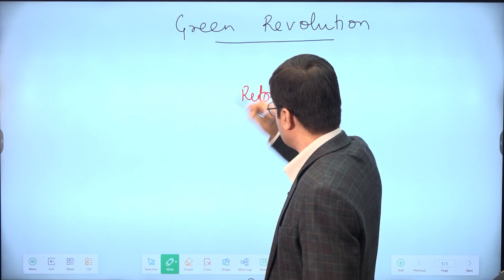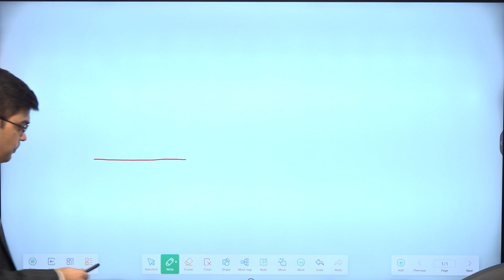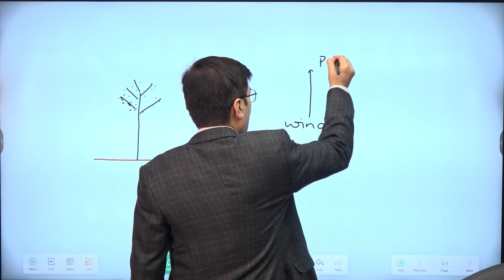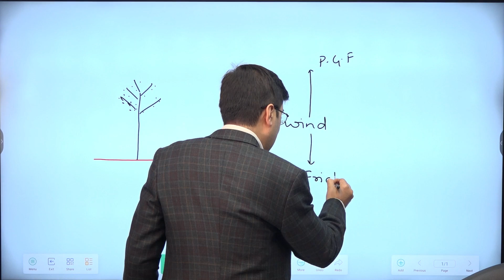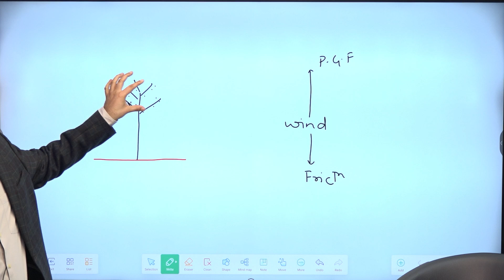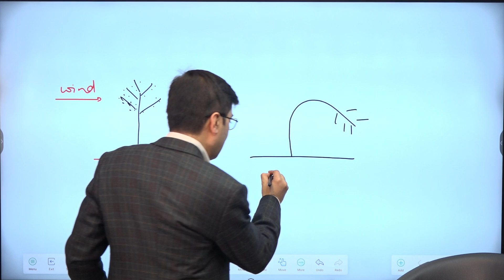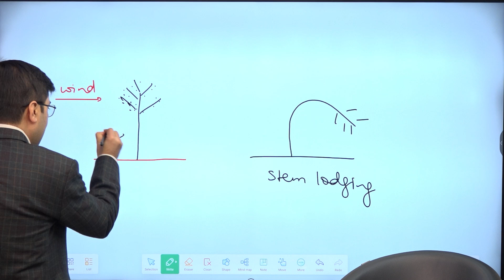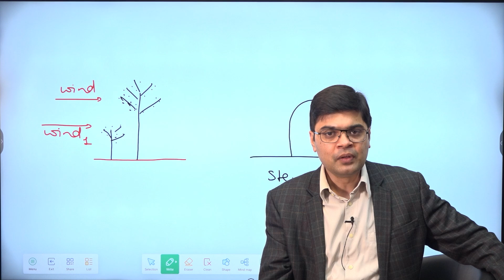Green Revolution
Explore the profound impact of the Green Revolution on global agriculture in this informative video. Coined in 1961, the Green Revolution marked a significant shift in farming practices worldwide. Discover the key factors that led to increased food grain production and how the introduction of modern inputs, such as quality seeds, fertilizers, and machinery, played a pivotal role.